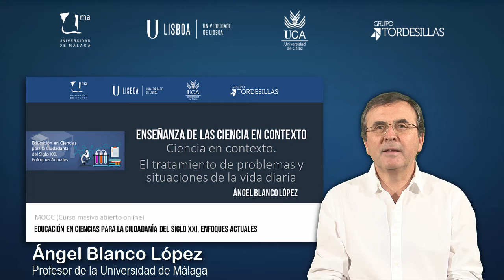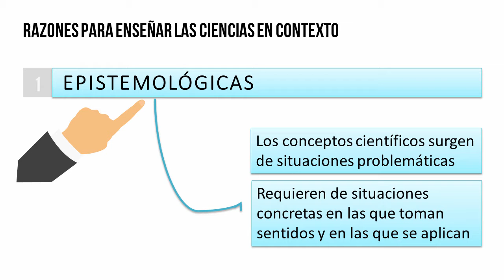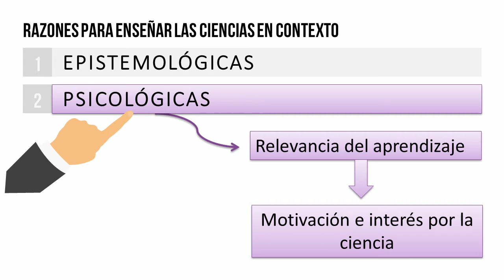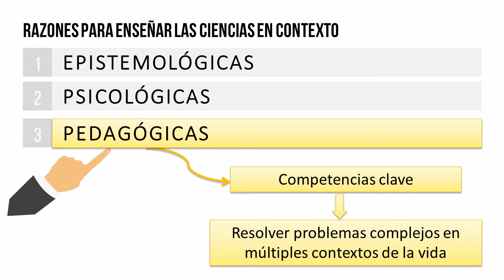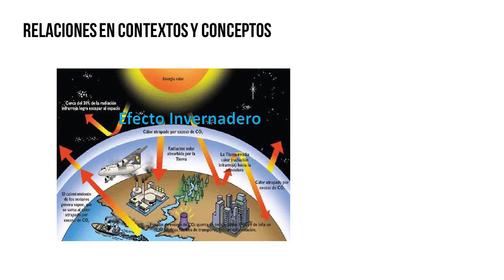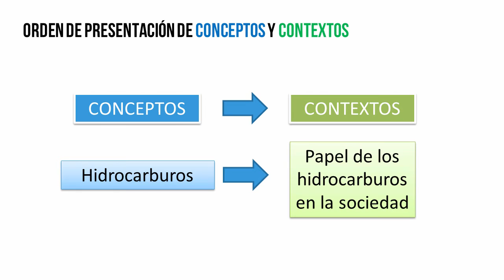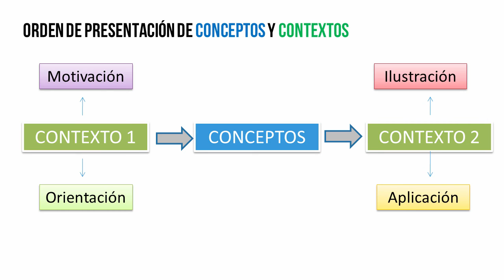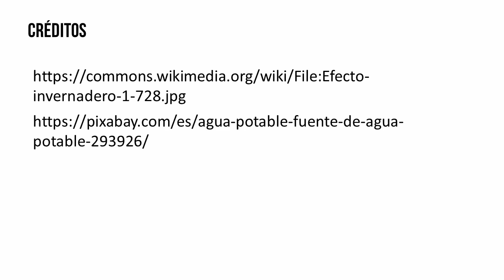MOOC UMA Educación en ciencias para la ciudadanía del siglo XXI. Enfoques actuales: Módulo 1 Vídeo 1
Enseñanza de las ciencias en contexto